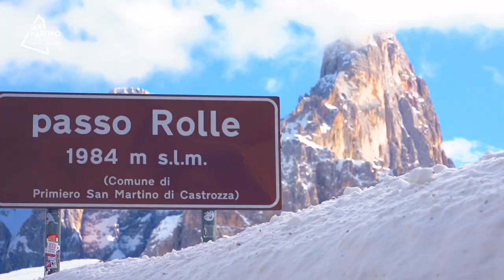La Natura del Parco Paneveggio Pale di San Martino